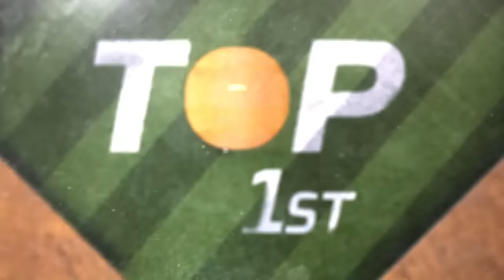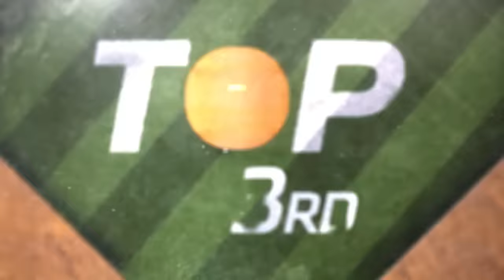Royals vs. Orioles Game Recap (4/3/24) | MLB Highlights | Baltimore Orioles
Salvador Perez and the Royals take on James McCann and the Orioles on April 3, 2024.